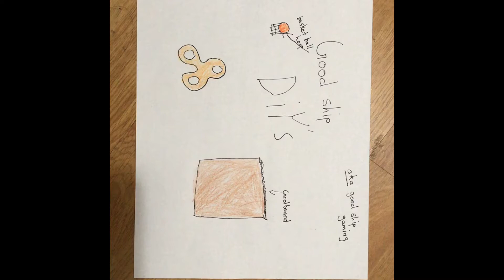Most satisfying video ever!!! (Rubik's cube edition)